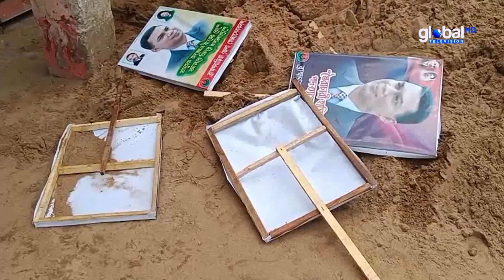ব্রাহ্মণবাড়িয়ায় ছাত্রদলের কমিটি গঠন নিয়ে দুই গ্রুপের সং.ঘ.র্ষ | Global TV News